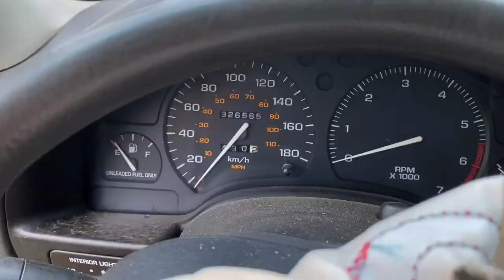FASTEST Engine SEIZE Ever!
FASTEST Engine SEIZE Ever! Time to get the shredder out for a mini race and seize up the Saturn engine! Also started the 600 RS snowmobile cause it's been a while! BRAAAP!